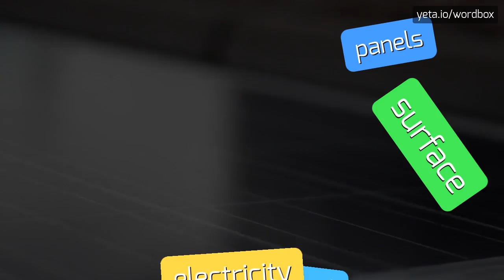B_RAD_CZAR - HOW TO PRONOUNCE IT!?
Watch how to say and pronounce "b_rad_czar"!